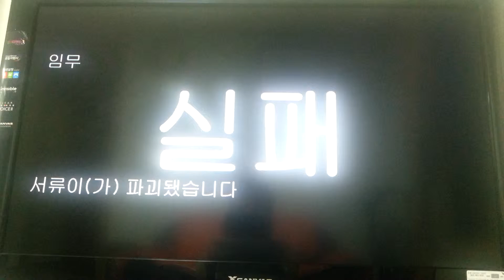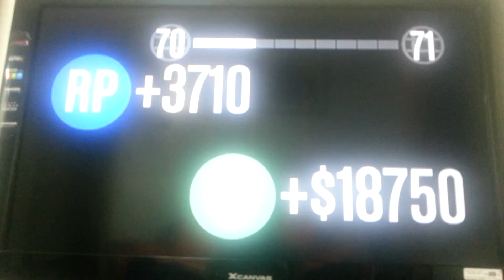gta5 임무 - FBI의 서류를 빼돌려라!의 사본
FBI의 서류 거래장소를 공격하고 그들의 서류를 빼돌려서 마드리조에게 전달하자!